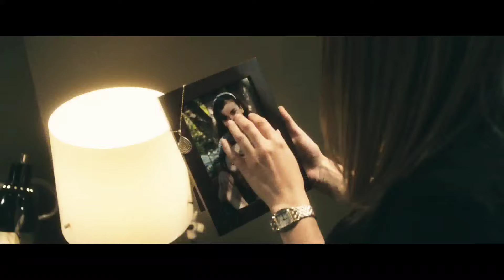Se 0bsesiona con su compañera de habitación | Película Lésbica | Amor Arcoiris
Sara decide compartir piso con una estudiante llamada Rebecca. Al principio todo va bien y la relación es de respeto mutuo, pero la recién llegada empieza a 0bsesionarse con Sara y la involucra en una serie de hechos muy turb¡os que pondrán en peligr0 su vida.